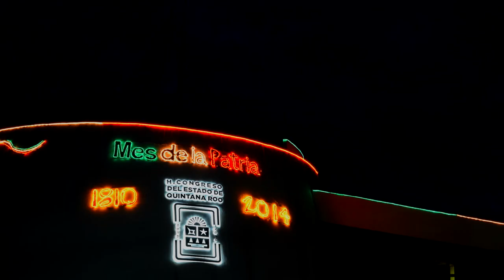ConoceTuCongreso - Poder Legislativo de Quintana Roo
En Quintana Roo, el Poder Legislativo se integra por 25 diputados y un equipo de especialistas distribuidos en nueve dependencias, cuya función es contribuir al cumplimiento de las responsabilidades de los representantes ciudadanos.